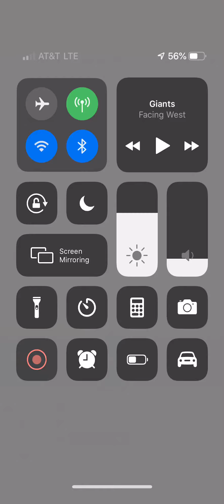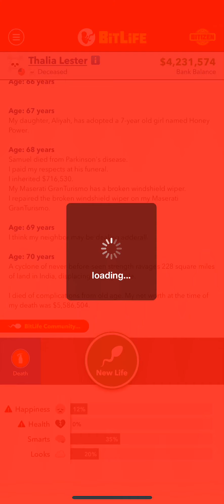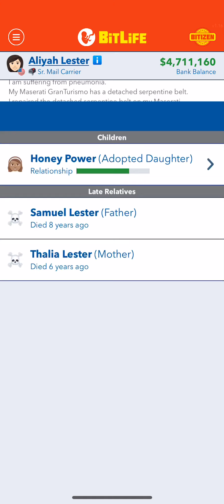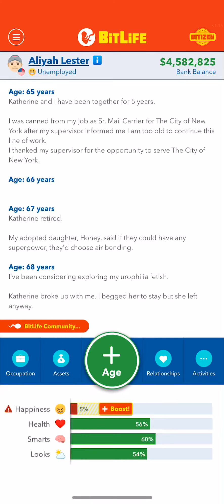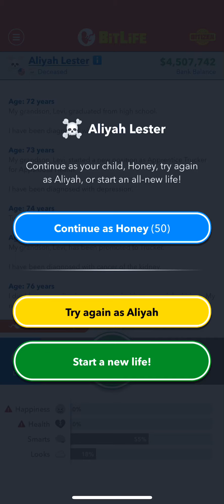BitLife | EP 2